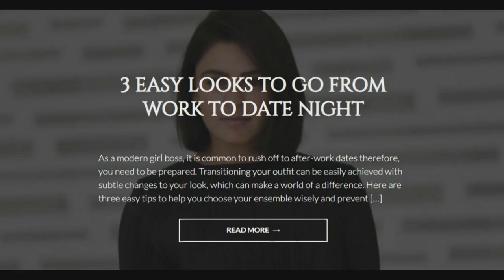Zaida Omar : Fashion Blogger, Chef & Make-up Artist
Zaida Omar is a qualified chef who decided to pursue excellence in her true passion – which happens to be the art of make-up.  She believes that you are what you eat and what you wear – and offered to demonstrate her ideas to Zaky.